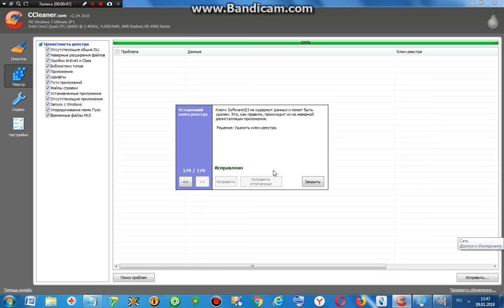Тормозит компьютер ? Решения проблемы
Кто желает, отблагодарить канал, за просмотренное видео, буду очень благодарен вам. С Уважением Computer Service
Яндекс деньги